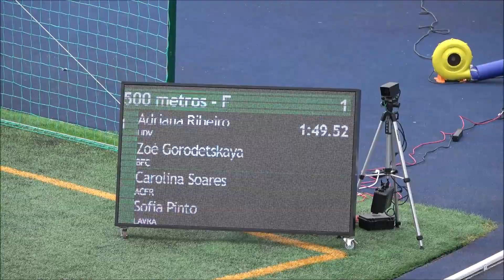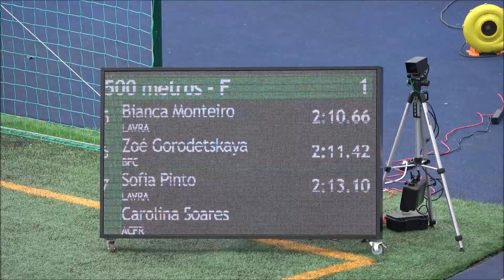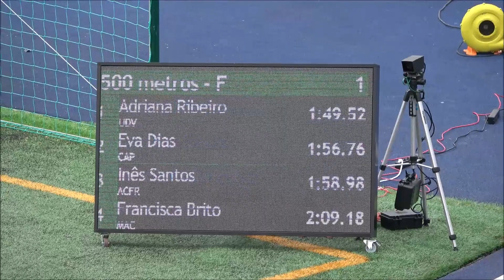Meeting de Atletismo Porto: 500m U9W MAI2022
Atletismo - Meeting do Porto António Ferreira: 500 Metros Benjamins A Femininos. Prova disputada na Pista do Parque Desportivo de Ramalde, no Porto, na manhã de domingo, dia 1 de maio de 2022.